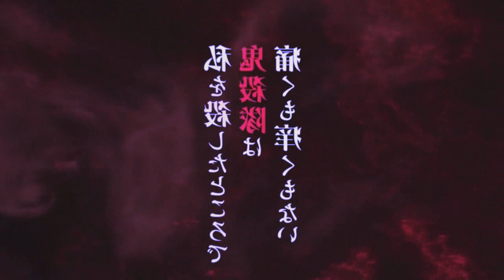KIMETSU NO YAIBA 3° TEMPORADA EPISÓDIO 1 | A REUNIÃO DAS LUAS SUPERIORES COMEÇA! | DEMON SLAYER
Fala galera aqui é o bucky, e no vídeo de hoje iremos ver o 1 episódio da 3 temporada de Kimetsu no Yaiba, não perca esse episódio incrível de Demon Slayer! Vem com o Bucky❤️

TEMAS:
3ª temporada,demon slayer 3 temporada,anime no sekai,kimetsu no yaiba 3 temporada,kimetsu no yaiba 3 temporada data de lançamento,demon slayer 3 temporada data,kimetsu no yaiba 3 temporada quando sai